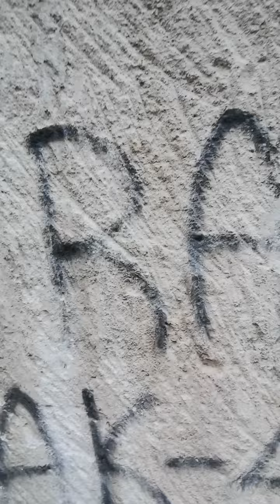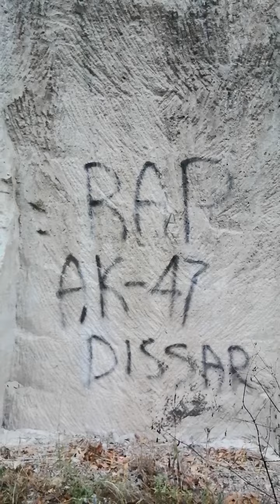РУЦЬКИЙ МІР місті СОКИРЯНИ